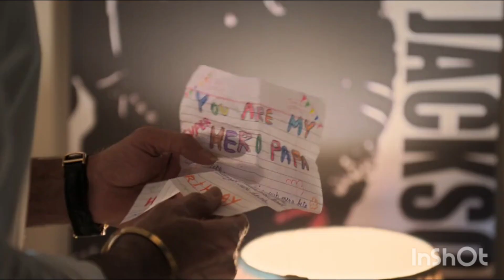Animal Trailer Review Animal OFFICIAL Tralier Reaction Ranbir Kapoor Animal Trailer Anil Kapoor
Ranbir Kapoor, in the trailer of Animal, is fierce, unapologetic and hellbent of seeking revenge for the shooting of his father. The trailer of Sandeep Reddy Vanga's film released on Thursday and it is as intense as you can imagine it to be.
The anticipation for the release of Animal has been at its peak. Even though the film is set for release next week, the trailer is still not out and is set to be out tomorrow.

We at India Forums had the chance to see the trailer beforehand and it can easily be said that it sets you up for the film right away in the best possible way.

The opening portion and the finale of the over-3 minute trailer comprise for two of the best scenes to showcase a trailer and build the hype even more so. While the first sequence has Ranbir Kapoor's character being restless with Anil Kapoor's character and willing to reenact a scene from their childhood and the closing part of the scene legitimately gives you goosebumps.

The rest of the portion follows Kapoor's character's fractured relationship with his father and his consistent need for his father's validation. That leads him to do some questionable things right from choosing crime and his way of treating people around him.